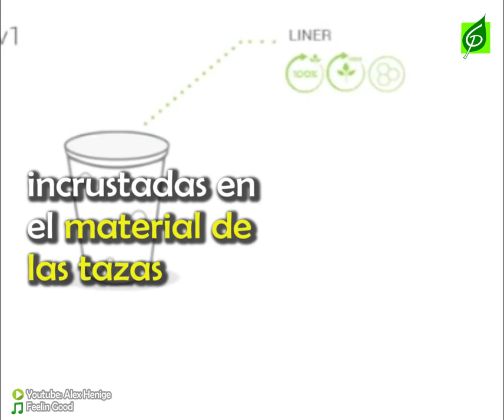Una taza para café que se planta | Tazas biodegradables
En California han creado una taza que tiene semillas de especies locales dentro de ella, elaboradas con un material biodegradable que se emplea como abono para apoyar el crecimiento de árboles, evitando la contaminación por vasos desechables y enriqueciendo la flora local.